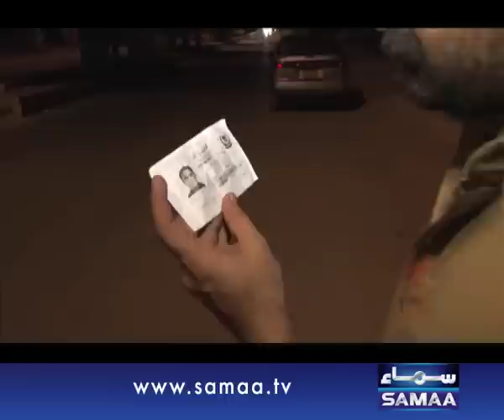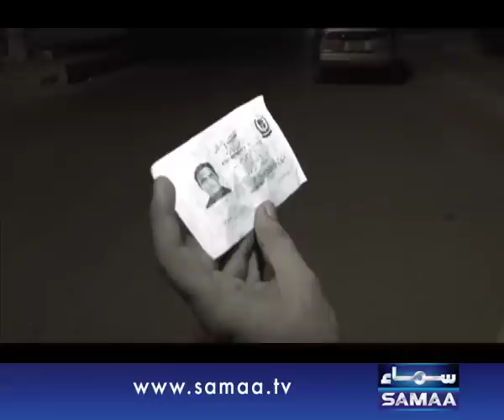Interrogation, 04 July 2015 Samaa Tv